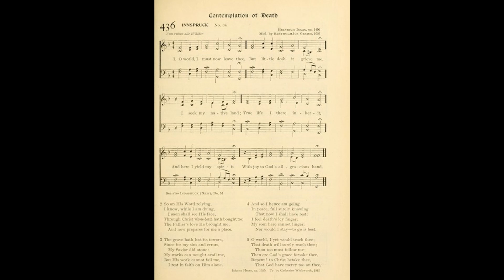O World, I Must Now Leave Thee (Nun ruhen alle Walder)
Text by: Johann Hesse 1555
Translated by: Catherine Winkworth
Tune: Nun ruhen alle Walder by: Heinrich Isaac 1450

1 O world, I now must leave thee,
But little doth it grieve me,
I seek my native land;
True life I there inherit,
And here I yield my spirit
With joy to God's all-gracious hand.

2 So on His Word relying,
I know, while I am dying
I seen shall see His face,
Through Christ whose death hath bought me;
The Father's love He brought me,
And now prepares for me a place.

3 The grave hath lost its terrors,
Since for my sins and errors,
My Savior did atone:
My works can nought avail me,
But His work cannot fail me,
I rest in faith on Him alone.

4 And so I hence am going
In peace, full surely knowing
That now I shall have rest:
I feel death's icy finger;
My soul here cannot linger,
Nor would I stay--to go is best.

5 O world, I yet would teach thee
That death will surely reach thee;
Thou too must follow me;
Then ere God's grace forsake thee,
Repent! to Christ betake thee,
That God have mercy too on thee.